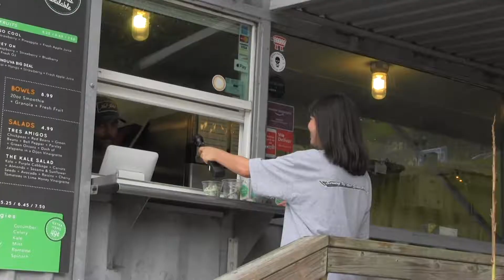Summer @ Austin Public 2019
Quick Recap of Summer @ Austin public 2019!

This video was edited by AFS intern Chance Carroll